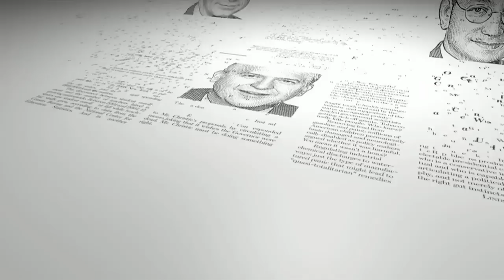John Kerry's Israel Boycott Bungle | WSJ Opinion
Hoover Institution senior fellow Fouad Ajami on the Secretary of State's statement lending credibility to growing boycotts of Israel. Photo credit: Associated Press.